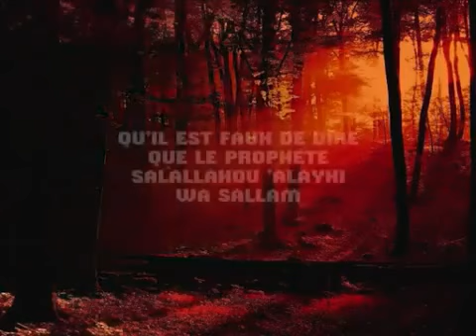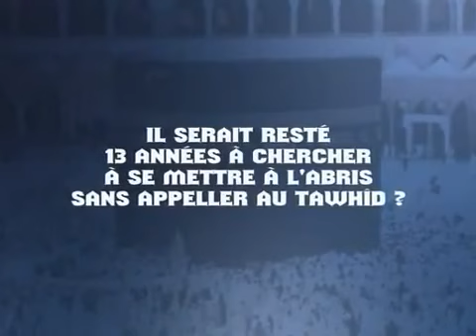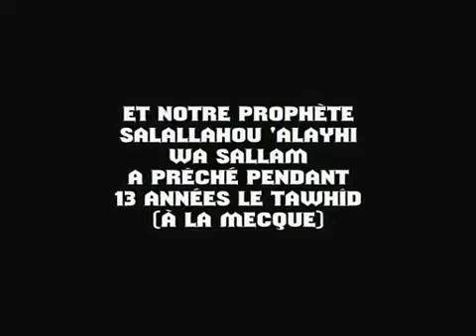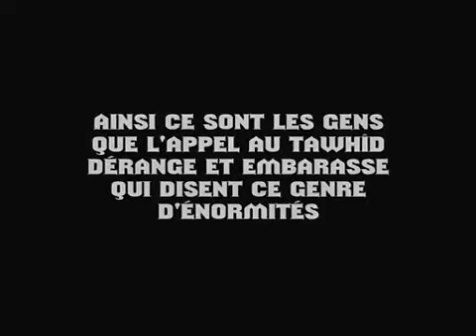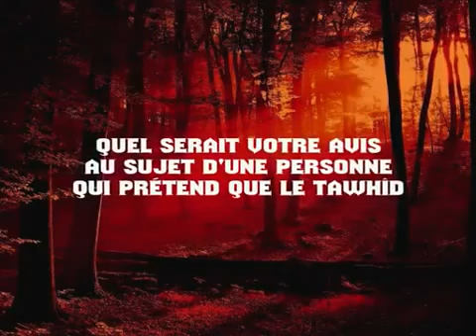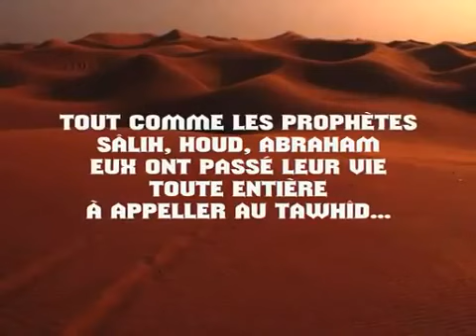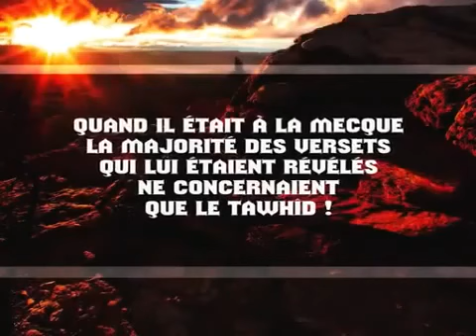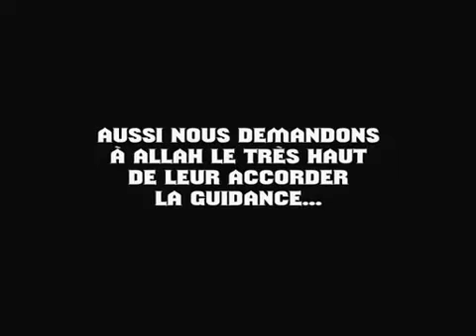Appel au Tawhid par Cheikh Rabi' Al Madkhali Hafidhaoullah 023